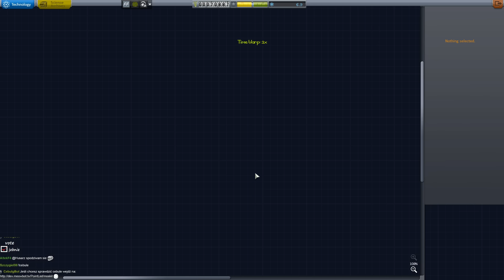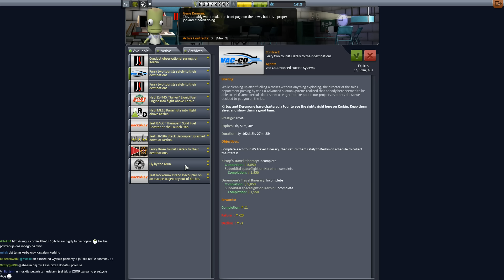Kerbal Space Program #246 - Bulwa Space Program #2: Da się? Da się! (1.0.5)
Takie tam luźne wydurnianie się w karierze Kerbal Space Program na proszkach leczniczych.

☛ Gdzie kupić Kerbal Space Program? Np. tutaj

Jaki posiadam komputer?